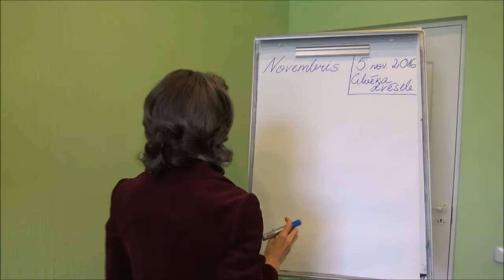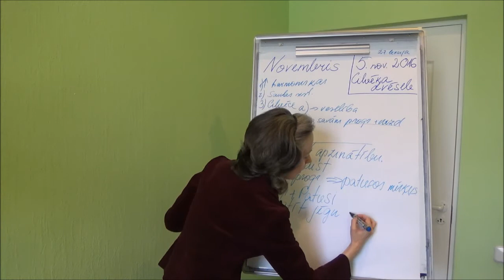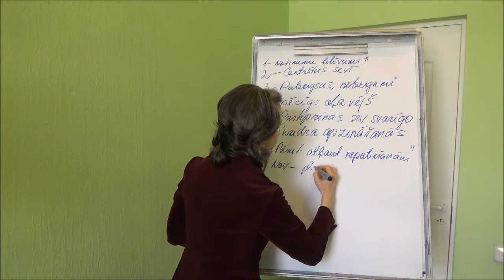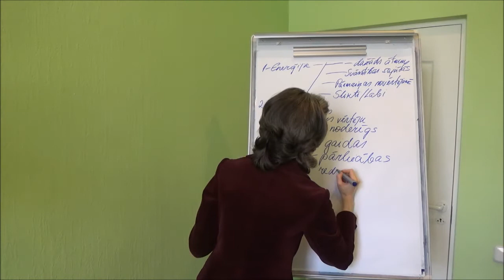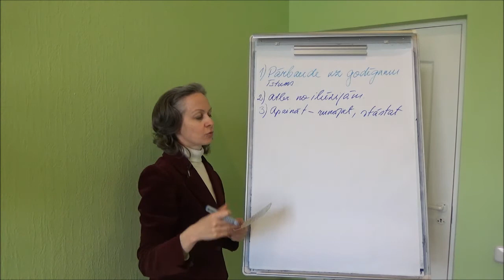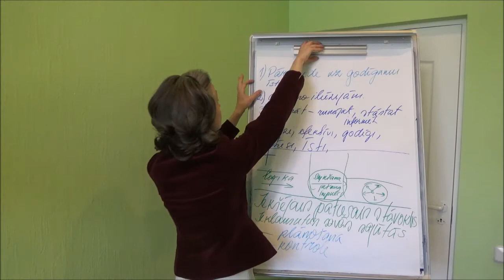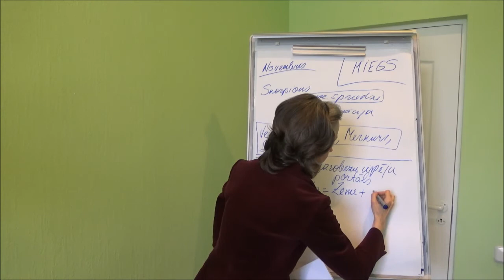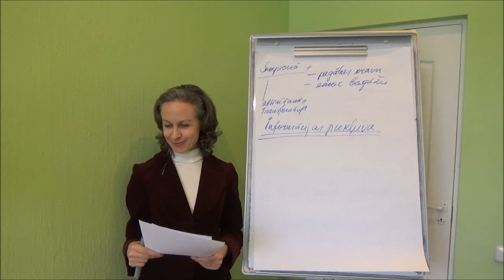Novembris 2016 - apstākļi un situācija.